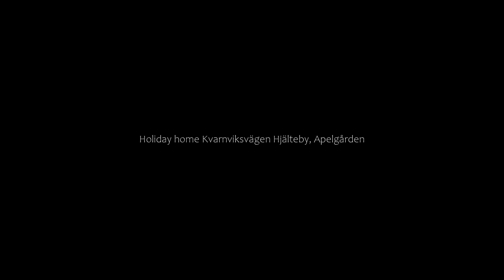Holiday home Kvarnviksvägen Hjälteby, Apelgården, Sweden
About Property:
Set in Apelgården in the Västra Götaland region, Holiday home Kvarnviksvägen Hjälteby offers accommodation with free private parking. The property has mountain views. Outdoor dining is also possible at the holiday home.

The 4-bedroom holiday home has a living room with TV and DVD player, and a fully equipped kitchen with a dishwasher. The accommodation offers a fireplace.

The nearest airport is Trollhattan Airport, 81 km from Holiday home Kvarnviksvägen Hjälteby.
Property Type: Hotel
Address: 471 73 Apelgården, Sweden
Searching For
1. Holiday home Kvarnviksvägen Hjälteby - Apelgården - Sweden
2. Holiday home Kvarnviksvägen Hjälteby - Apelgården - Sweden Address
3. Holiday home Kvarnviksvägen Hjälteby - Apelgården - Sweden Rooms
4. Holiday home Kvarnviksvägen Hjälteby - Apelgården - Sweden Amenities
5. Holiday home Kvarnviksvägen Hjälteby - Apelgården - Sweden Offers and Deals
Audio Credit:
Track Title: Reasons To Hope
Artist: Reed Mathis